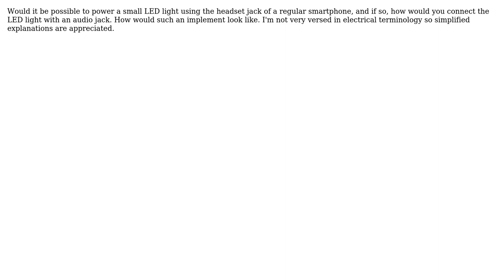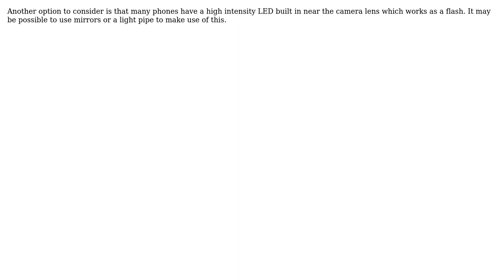Engineering: Powering LED light using smartphone headset jack (2 Solutions!!)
Engineering: Powering LED light using smartphone headset jack

With thanks & praise to God, and with thanks to the many people who have made this project possible! | Content (except music & images) licensed under CC BY-SA | Music | Images & others | With thanks to user Dion user Dan user Chris Johns and the Stack Exchange Network Trademarks are property of their respective owners. You are responsible for your own actions.